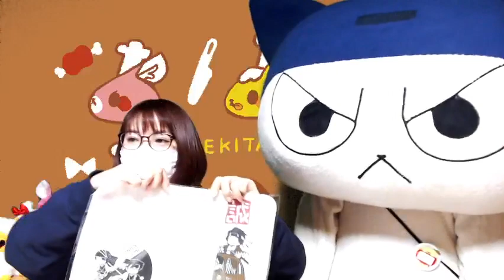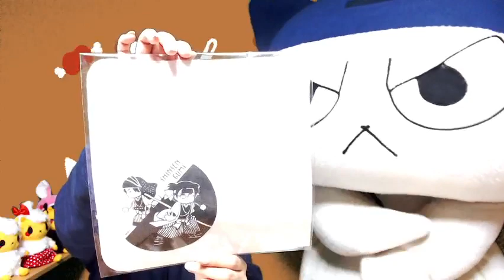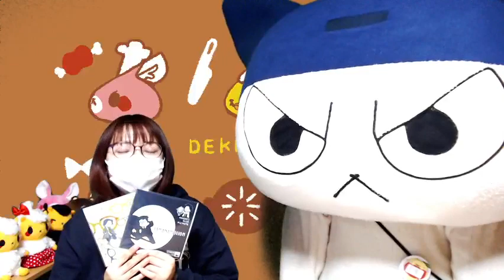[ツイキャス] ライブ #671194469 (2021.03.08)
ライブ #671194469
日時: 2021/03/08

40:05 - 次回企画会議はジン生ゲームについて